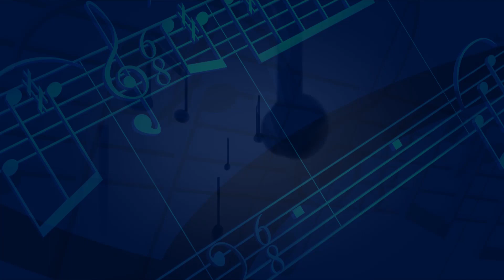Promo by Pradipto Sengupta for 27th June 2023 - Yeh Jawani Hai Diwani at Kala Mandir,Cal by Euphony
This is the 2nd Promo Video for the forthcoming R.D.Burman show Euphony is having on the 27th June.